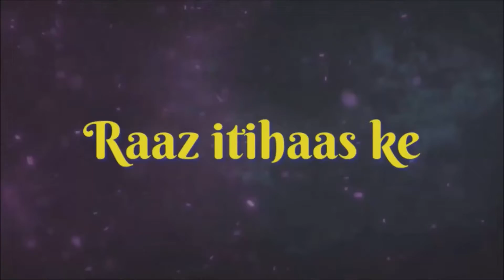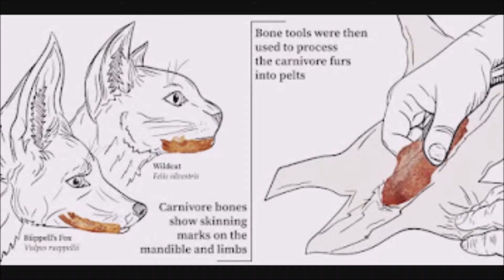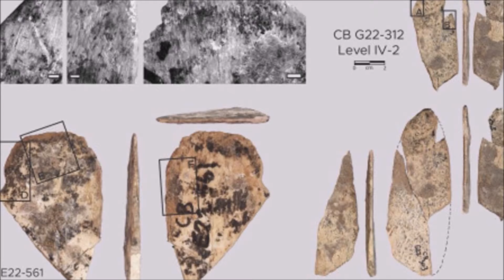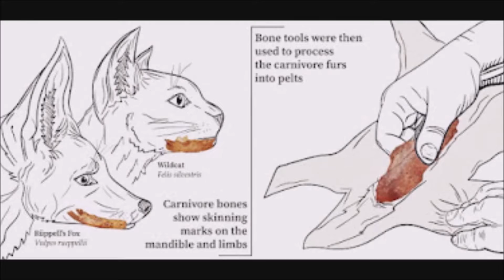होमोसेपियन कैसे बनाते थे अपने लिए कपड़े? Ancient bone tools in Moroccan cave#history#geography#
Hello friends

raaz itihaas ke

 आखिर हमारे पूर्वज कैसे बनाते थे अपने लिए कपड़े?
मोरक्को की गुफा से मिला हड्डी का औज़ार '

Ancient bone tools in Moroccan cave#history#geography#
vidIQ
history
vidIQ
geography
vidIQ
geography by khan sir
vidIQ
ancient history
vidIQ
ancient tools
vidIQ
morroccan cave
vidIQ
bone tools
vidIQ
homosapien
vidIQ
netherland
vidIQ
early human
vidIQ
cave
vidIQ
knowledge
vidIQ
facts
vidIQ
vigyan
vidIQ
science and technology
vidIQ
facts in hindi
vidIQ
vidIQ
Evolution of human
vidIQ
Homo Sapiens vs Neanderthals
vidIQ
sciencefiction
vidIQ
Documentaries
vidIQ
time travel
vidIQ
entertainments
vidIQ
historical facts
vidIQ
education